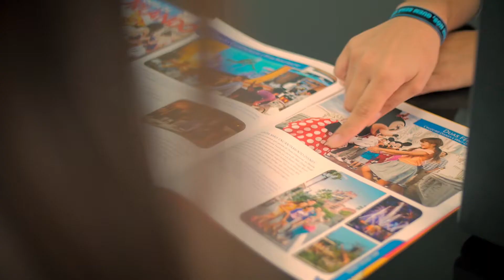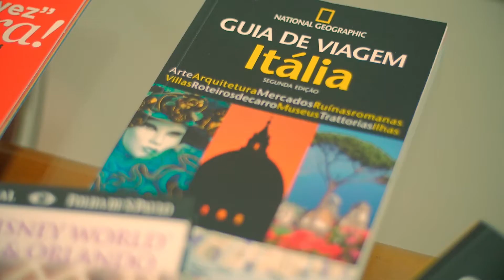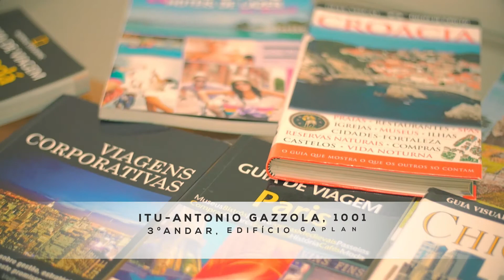Institucional GVTN Viagens e Turismo